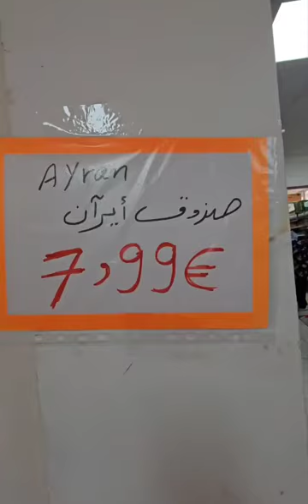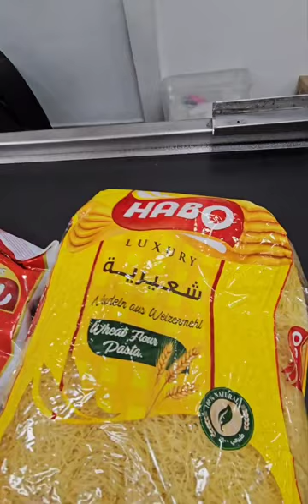شارع جهنم في المانيا!!!!!